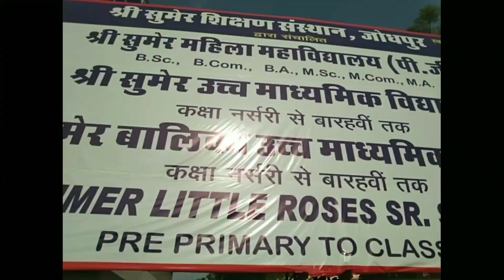7.Experience Excellence in Education at Shri Sumer P.G.Women’s college, Jodhpur! Danny Araba Vlog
Namaste everyone!
In this video, I am excited to take you on a virtual tour of Shri Sumair P. Ji Women's College in Jodhpur. As a blogger and education enthusiast, I have always been fascinated by the role of women in higher education, and this college is a shining example of empowering young women through quality education.

Join me as we explore the beautiful campus, meet some of the inspiring faculty members and students, and learn about the various courses and programs offered at this prestigious institution. From arts and humanities to science and commerce, there is something for every aspiring student here.

I will also be sharing my personal experiences and insights on why women's education is so important in today's world, and how institutions like Shri Sumair P. Ji Women's College are making a positive impact on society.

So sit back, relax, and enjoy this journey with me.